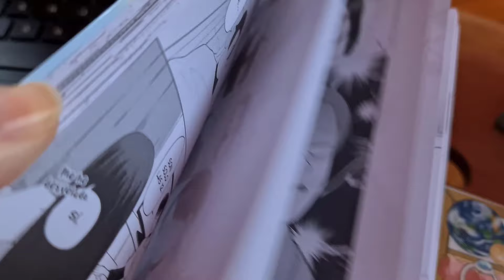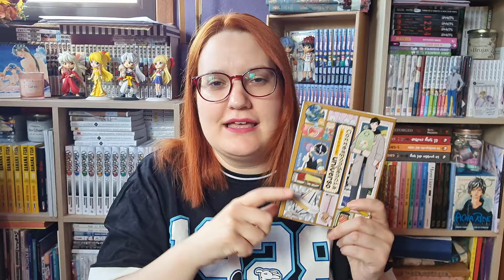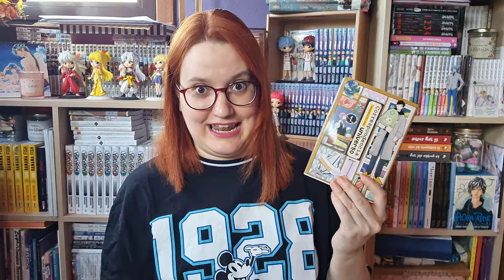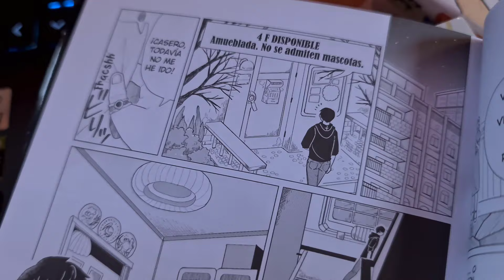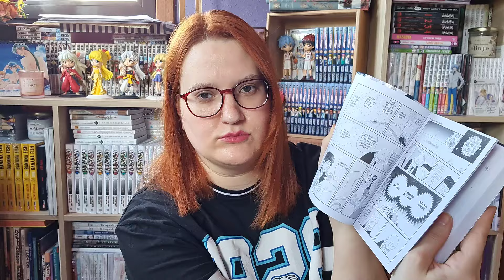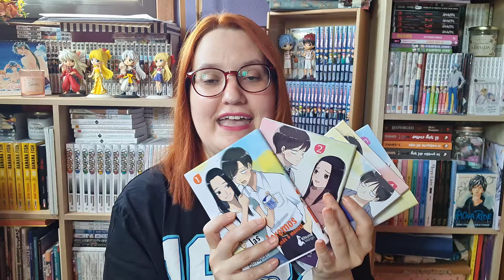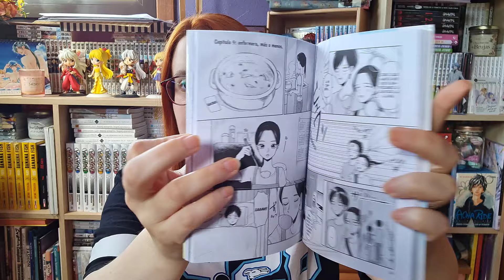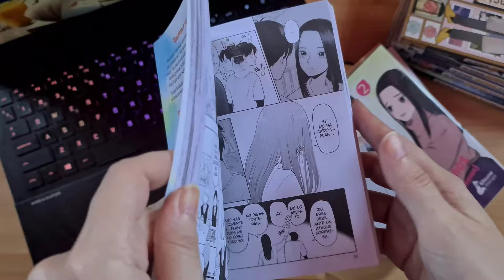EXPLORANDO EL UNIVERSO Y LA VIDA EN PAREJA🪐💍- DOBLE RESEÑA MANGA - KITSUNE MANGA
Hola nihoneras/es/os!
Dos reseñas manga con la opinión final que ya iba comentando en el canal.
·Video en colaboración con KITSUNE MANGA

🪐PARTES DE LAS RESEÑAS🪐
🪐INTRO: 00:00-01:30
🪐CORRESPÓNDENCIA DESDE EL FIN DEL UNIVERSO: 01:31-17:42
🪐NOS LAS ARREGLAREMOS (MÁS O MENOS): 17:43-26:56
🪐ULTIMAS DETALLES: 26:57-29:39
🪐FIN🪐

Musicá: Write You a Letter by Lo-fi miku   / lofi-miku